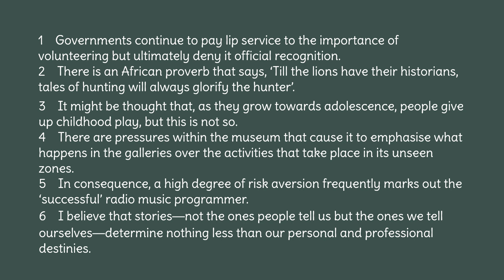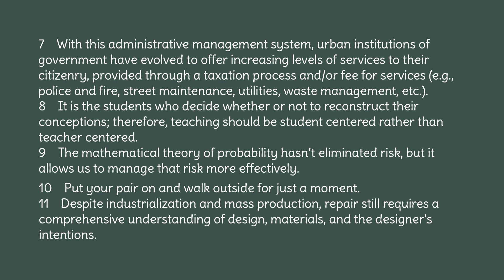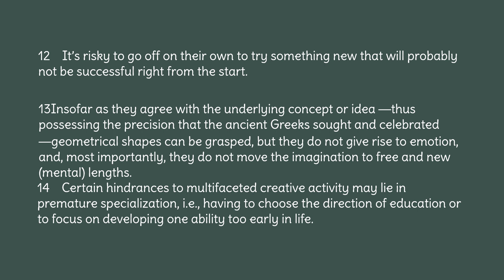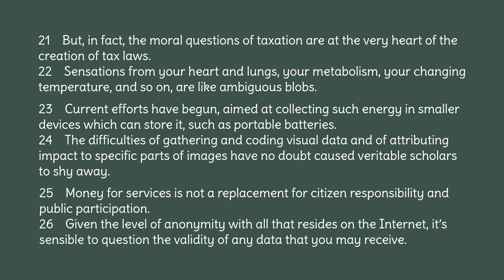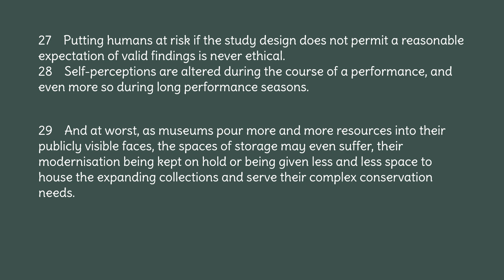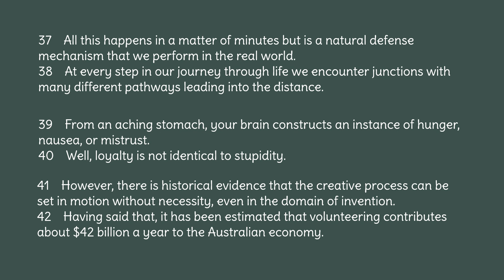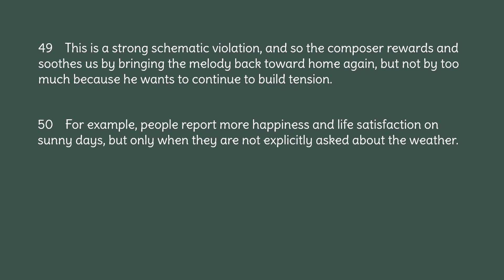영단어와 독해 H3- 1